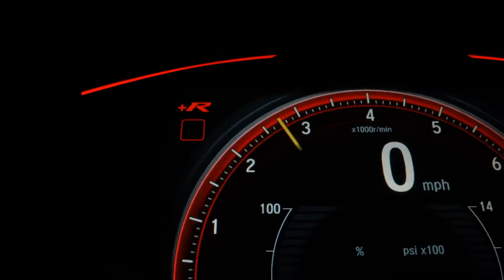RENAULT SANDERO - 2016 - Florianópolis/SC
Buscando um veículo seminovo de qualidade e uma compra 100% segura? Aqui na Hai você encontra diversos modelos multimarcas com vistoria cautelar aprovada, baixa quilometragem e em perfeito estado de conservação. A tranquilidade, segurança e transparência que você precisa. Torne o seu sonho realidade com a gente. Obs.: Valor à vista, sem veículo na troca. Se pretende inserir seu veículo como parte do pagamento, preencha o formulário e consulte o valor com um de nossos consultores. Salvo erro de digitação.

Veículo: RENAULT / SANDERO 1.6 STEPWAY 8V
Ano: 2016/2016
Combustível: FLEX
Portas: 4 PORTAS
Câmbio: Manual
Cor: PRATA
KM: 87.841

✅ Alarme
✅ Ar Condicionado
✅ Ar Quente
✅ Direção Hidráulica
✅ Freio ABS
✅ Sensor de Estacionamento
✅ Travas Elétricas
✅ Vidros Elétricos
✅ Volante com Regulagem de Altura
✅ Kit Multimídia
✅ Trio Elétrico
✅ Piloto Automático
✅ Entrada USB